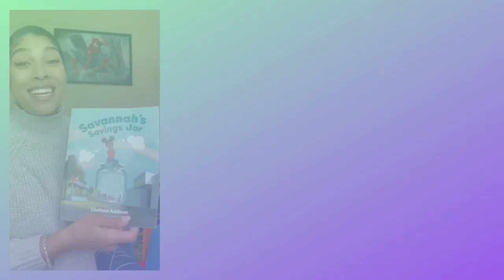300 Children Will Have Savannah's Savings Jar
What
 1. Children learn how to formally count money in elementary school, yet conversations about the different uses of money often go unmentioned in classrooms across the country.
 2. Teachers and parents are asking for engaging books where students can relate to the story they read and are represented by the characters.
 3. Not only does Savannah’s Savings Jar meet these needs, but it also introduces children to financial concepts like saving, return on investment, and expenses.

Who?
With your help, Addwin Publishing & Media will send a classroom set of Savannah's Savings Jar to approximately 11 classrooms across the United States.

 1. Give a gift of 25 cents, 1$, $15, or more! Whatever amount you gift will add up and ensure Addwin Publishing & Media is closer to the goal of sharing Savannah’s Savings Jar.
 3. We will randomly select the 11 classrooms from the nominations submitted.